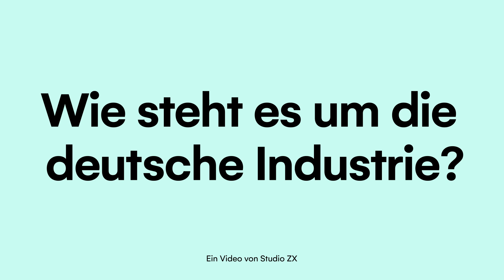ZEIT für Klima: Wie geht es der deutschen Industrie?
Ein Video von Studio ZX

Martina Merz, Vorstandsvorsitzende bei thyssenkrupp, war zu Gast beim digitalen Thementag von ZEIT für Klima. Mit ZEIT-Green-Ressortleiter Uwe Jean Heuser sprach sie über die Stimmung in der deutschen Industrie vor dem Hintergrund multipler Krisen.

Bitte ergänzt um eins der folgenden, passenden Absätze:

Mehr Impulse erhalten Sie als Teil unserer ZEIT für Klima-Community. Monatlich erreichen Sie neue Beiträge zum Thema nachhaltiges Wirtschaften, exklusive Impulse aus der Community und Einladungen zu unseren Events mit Entscheider:innen aus Wirtschaft, Politik und Wissenschaft. Mehr als 50.000 Impulsgeber:innen sind bereits Teil der ZEIT für X-Communities. Melden Sie sich jetzt kostenfrei an